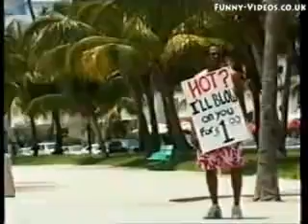Trigger Happy TV USA 1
Clips from episode 1 not too sure